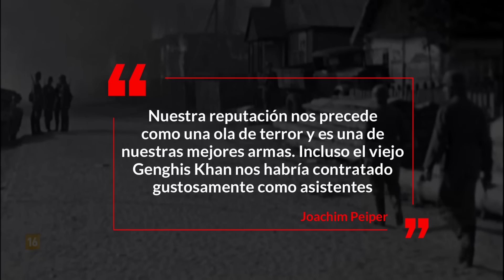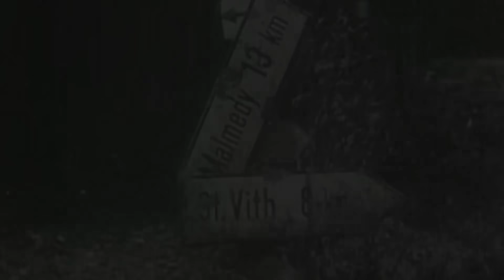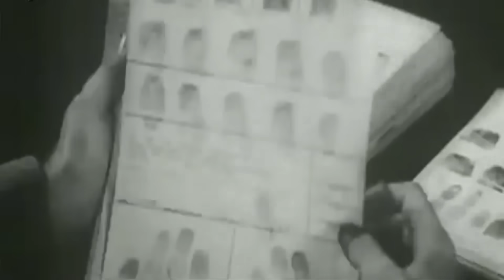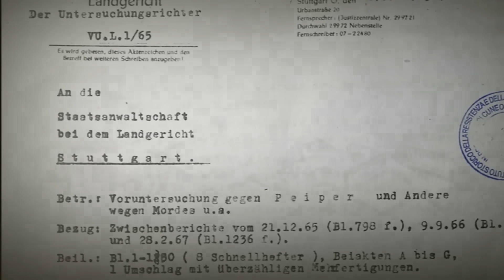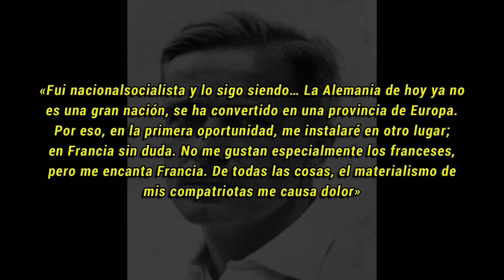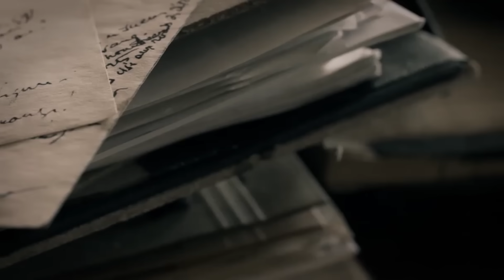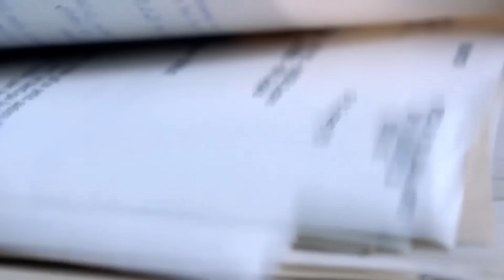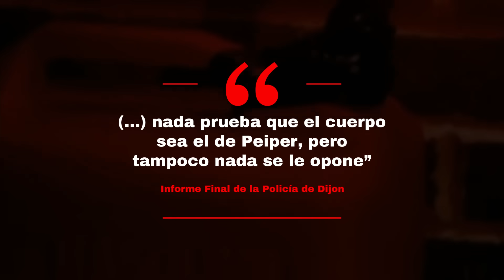El final de Joachim Peiper | El oficial de las SS quemado vivo después de la 2ª Guerra Mundial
Joachim Peiper, oficial de alto rango de las SS durante la Segunda Guerra Mundial, construyó su leyenda gracias a sus acciones en el frente ruso, la campaña italiana, y, sobre todo, durante la batalla de las Ardenas en diciembre de 1944.

Al final de la guerra, fue acusado de haber masacrado a prisioneros de guerra estadounidenses en lo que posteriormente se conocería como la Masacre de Malmedy. Por este motivo, fue juzgado y condenado a muerte en la horca, pero su pena fue finalmente conmutada por 30 años de prisión. Sin embargo, y tras haber estado 11 años recluido en la prisión de Landsberg, fue puesto en libertad en diciembre de 1956. Vivió poco tiempo en Alemania, ya que tomó la decisión de mudarse a Francia al año siguiente. Allí llevaría una vida tranquila y despreocupada en un remoto pueblo al sur del país galo.

Sin embargo, el 14 de julio de 1976, los servicios de emergencia fueron alertados de un incendio en una antigua casa a las afueras del pueblo. Luego de sofocar el incendio, los bomberos encontraron entre los escombros un cuerpo completamente calcinado; según los informes oficiales, el cadáver correspondía al de Joachim Peiper. O no…

El día de hoy seguidores, conozcamos unos de los misterios más inquietantes que envuelven a un personaje de la Segunda Guerra Mundial; conozcamos la historia de Joachim Peiper.

Índice:
00:00 – Intro
00:22 – Exordio
03:08 – Orígenes y ascenso en las SS
06:03 – Peiper y la Segunda Guerra Mundial
13:23 – El juicio de Malmedy
17:39 – Reinserción durante la posguerra
19:57 – Vida en Francia y el final

Música utilizada en este vídeo:
One Last Drama by Philip Ayers

Referencias bibliográficas:
• Arnaud, G. & Kahane, R. (1979). L’Affaire Peiper (en francés). Paris: Le Livre de Poche.

• Der Spiegel (18 de julio de 1976). Pech für ihn (en alemán). Recuperado de

• Goldstein, D. M., Dillon, K. V. et al. (1994). Nuts! The Battle of the Bulge (en inglés). Arlington: Association of the United States Army.

• MacDonald, C. (2002). A Time for Trumpets – The Untold Story of the Battle of the Bulge (en inglés). New York City: Morrow.

• Parker, D. S. (2014). Hitler's Warrior: The Life and Wars of SS Colonel Jochen Peiper (en inglés). Boston: Da Capo Press.

• Reynolds, M. (s. f.). Lt. Col. Joachim Peiper’s Grisly Death After the Battle of the Bulge (en inglés). Warfare History Online. Recuperado de

• Schreiber, G. (1996). Deutsche Kriegsverbrechen in Italien. Täter, Opfer, Strafverfolgung (en alemán). Múnich: Beck.

• United States Senate, 81st Congress (13 de octubre de 1949). Malmedy Massacre Investigation: Report of the Subcommittee of the Committee on Armed Services (en inglés). Recuperado de

• Westemeier, J. (2007). Joachim Peiper: A Biography of Himmler's SS Commander (en inglés). Atglen: Schiffer Publications.

• Wynn, S. (2022). Joachim Peiper and the Nazi Atrocities of 1944 (en inglés). Barnsley: Pen and Sword Military.